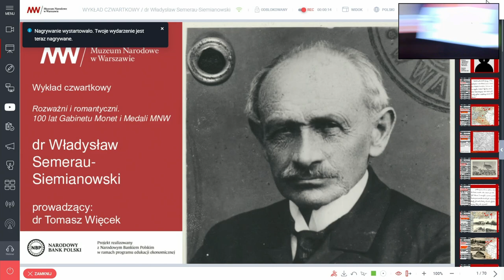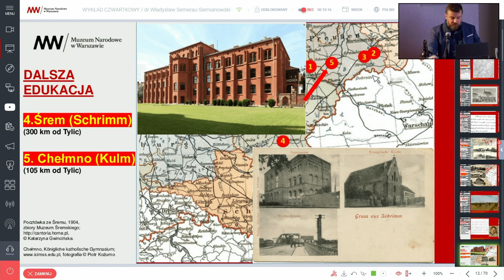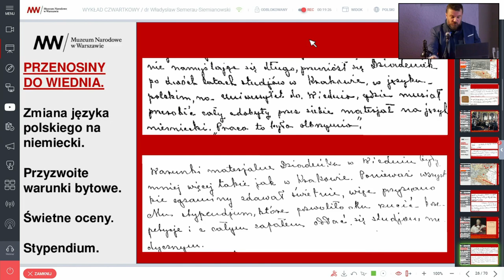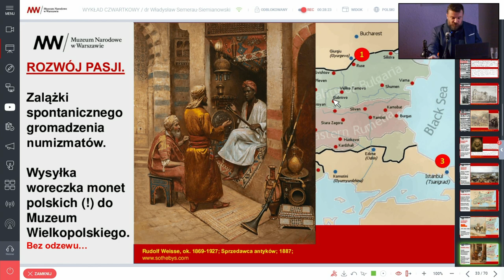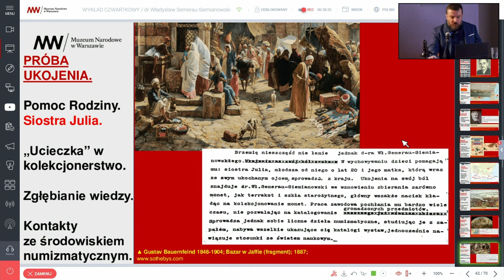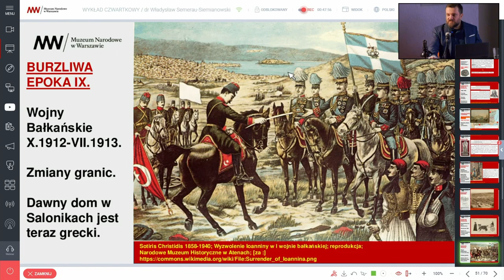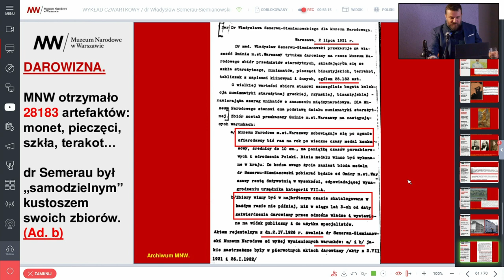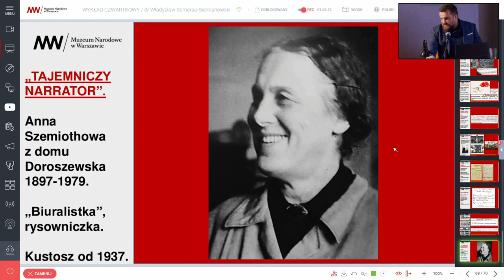Wykład dr Tomasza Więcka / dr Władysław Semerau-Siemianowski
27 października 2022 roku

Wykład dr Tomasza Więcka towarzyszący wystawie ROZWAŻNI I ROMANTYCZNI. 100 LAT GABINETU MONET I MEDALI MNW

Zbiór 27 711 obiektów numizmatycznych dr Władysława Semerau-Siemianowskiego, był zasadniczą częścią kolekcji antycznej, przekazanej przez donatora do MNW w lipcu 1921 roku. Swoją kolekcję gromadził przez ponad czterdzieści lat w Imperium Osmańskim, gdzie pracował jako lekarz. Kolekcja Semerau-Siemianowskiego, jest podstawą najlepszego zbioru w Polsce i jednego z najlepszych w Europie Środkowej, gromadzącego monety starożytne, m.in.: greckie, rzymskie, perskie i bizantyńskie.